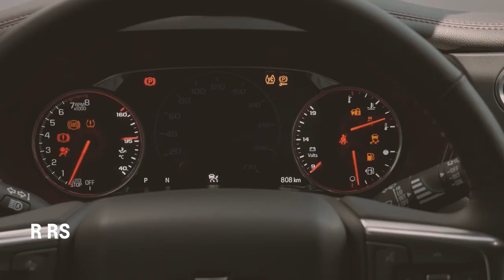[DIMTV 🔴🔵🎥] Carpool Poderoso con Daniel Torres y Ayurá Motor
DIMTV y Ayurá Motor hablaron con Daniel Torres, capitán de la última estrella del Medallo. Habló de su pasado, su renacer como ser humano, su primera etapa en el Poderoso, Europa y su regreso al 'rojo de la montaña'.